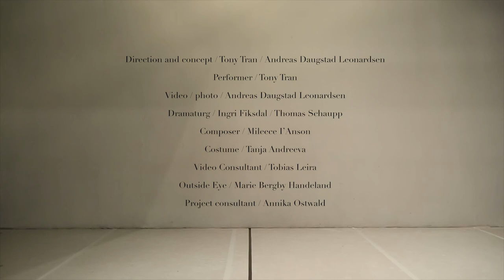Encryption | Tony Tran & Andreas Leonardsen | Trailer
With the increasing technological capacity for gathering and manipulating data there is no limitation for what kind of representation of persons and events that can be created and for what purpose. This opens up a divide between the representation of the world and actual reality.
Encryption is situated within this ambivalent landscape, where the line between what is real and not has become blurred. Encountering it the human body is transformed into something unknown. Using repetition of simple gestures the foundation of an ongoing hypnotic quality is created; a quality that estranges and abstracts our experience of the body and reality, without us fully recognizing where it takes us or why it matters.

The performance is collaboration between two artists from different disciplines. Inspired by issues surrounding illegal surveillance and human relationship to technology, it is a physical and visual exploration of the gray area that arises between conflicting information and potential. Through an ongoing dialogue they have developed two complimentary approaches to the themes.

Direction and concept: Tony Tran & Andreas Daugstad Leonardsen
Video, photo: Andreas Daugstad Leonardsen Performer: Tony Tran
Dramaturgy: Ingri Fiksdal, Thomas Schaupp
Composer: Mileece I’Anson
Costume: Tanja Andreeva
Video Consultant: Tobias Leira
Outside Eye: Marie Bergby Handeland, Hedda Rivrud
Consultant: Annika Ostwald
Co-producers: Black Box Theater Oslo, DansiT, Dansearena Nord
Collaboration: Nordic House Reykjavik, Grenland Art Gallery
Support by: Norwegian Arts Council, Audio and Visual Fund, FFUK, Nordic Culture Fund, City of Oslo, SPENN